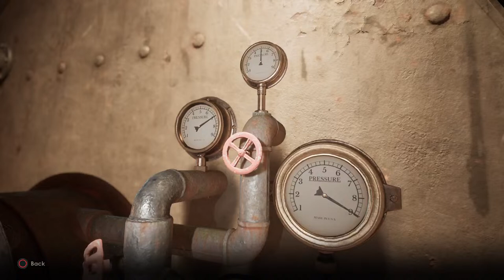Let's Play : Alone In The Dark #02~ This Mystery Is A Magical Investigation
Playing Alone In The Dark a thriller mystery to the chills for a strong investigations.